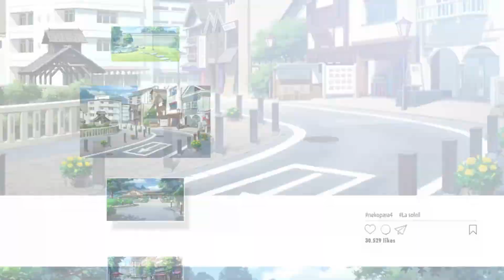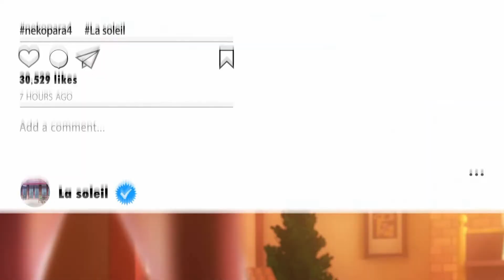ネコとパティシエのノエル / NEKOPARA Vol.4 #1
再生リスト